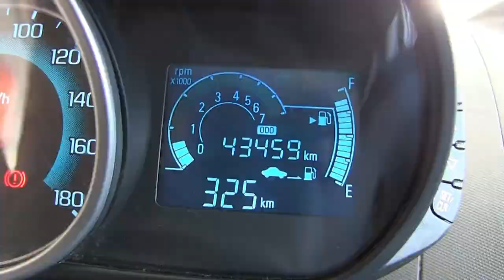Chevrolet / Spark / 2015/ c761276